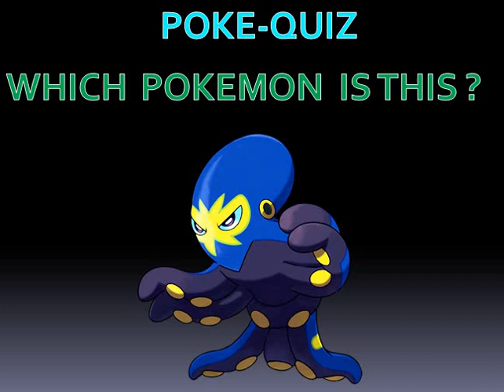Pokemon Sylveon All Attacks || Pokemon Moves And Attacks ||# 35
Pokemon  Sylveon   all Moves, Attacks & Skills :-

Hello Friends, In this video...I show you the attacks of pokemon Sylveon  with its names and images, gifs etc. All the moves, attacks or skills that shown in this video are only the main attacks of this pokemon. Don't ask me about the attacks of this video because all the attacks that added in this video are added by me through the search on the internet.